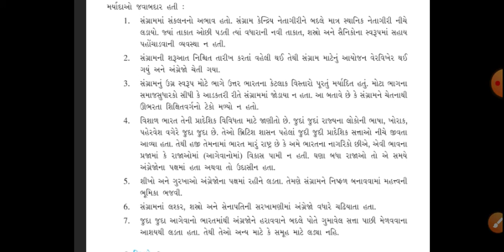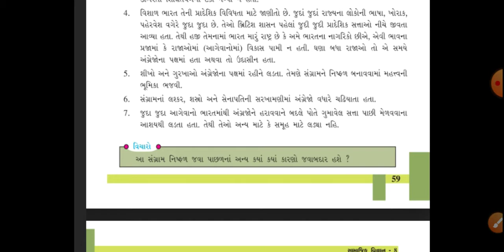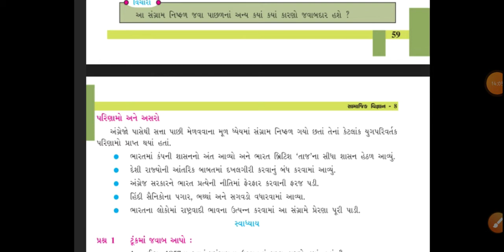STD-8 સામાજિક વિજ્ઞાન CH 9 ઈ સ 1857નો સ્વાતંત્ર્ય સંગ્રામ PART 4